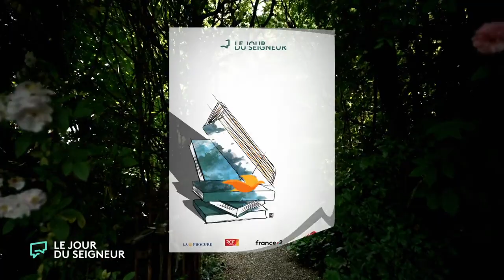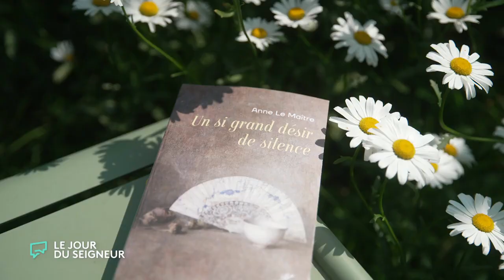Un si grand désir de silence | La chronique littéraire de Constance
Constance de Bonnaventure présente « Un si grand désir de silence » d'Anne Le Maître publié aux @leseditionsducerf5189 ⁣, un des 7 livres sélectionnés pour le Prix Littéraire de la Liberté Intérieure 2023.
En partenariat avec @RCFRadio, @ouestfranceFR et la @LibrairieLaProcure.